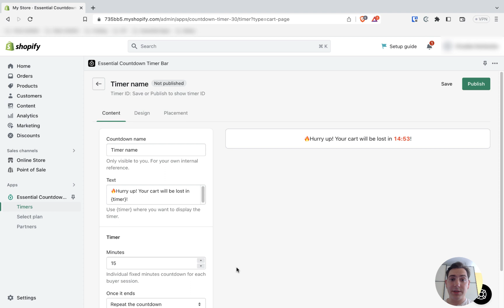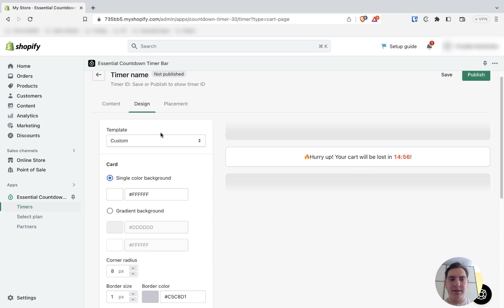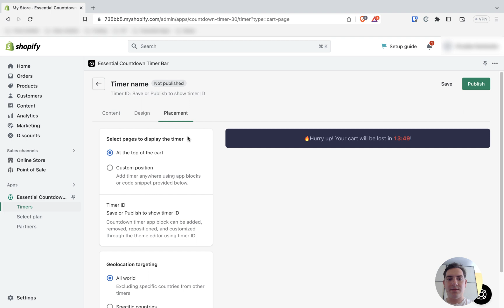How to Setup Shopify Cart Countdown Timer (2025)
How to add a Shopify cart countdown timer to your store with Essential Countdown timer bar app. Install Essential Countdown Timer Bar on Shopify app store